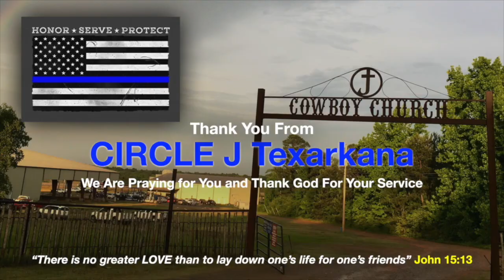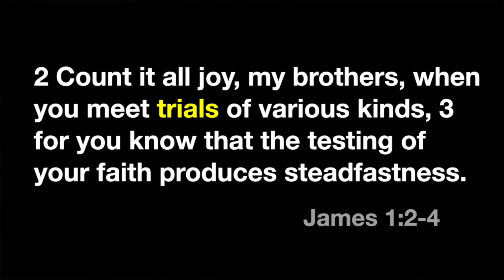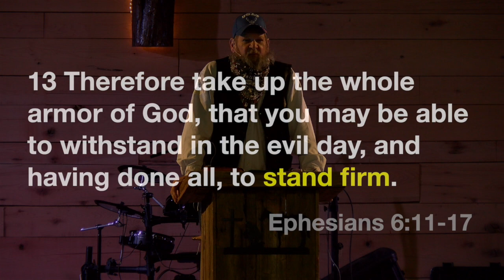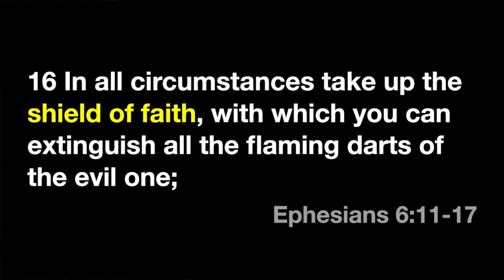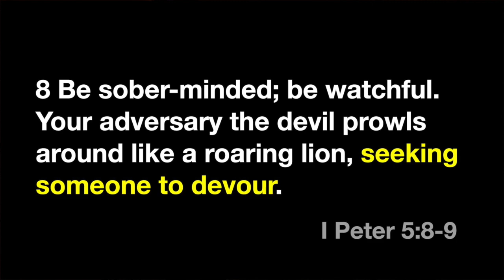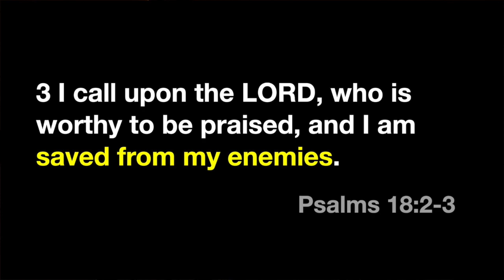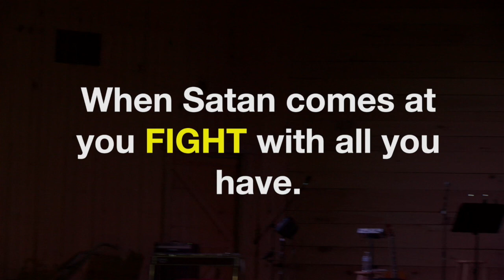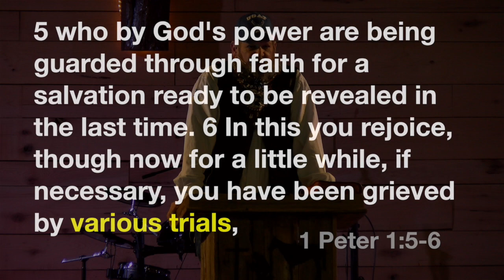GREYHOUND, Part 3 in a series titled "At the Movies" by Pastor Tony Polomsky